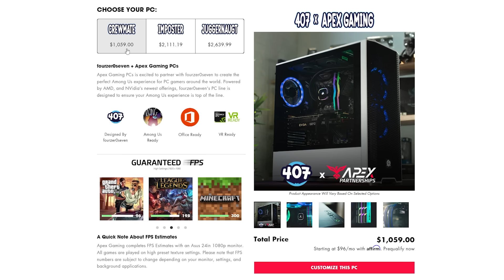AMONG US but I'm a vent rat